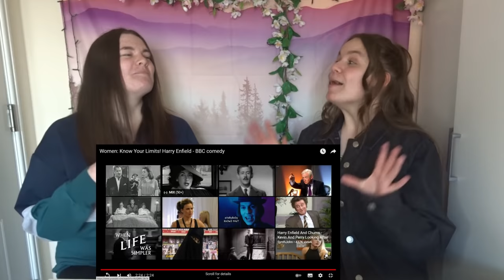20 year old girls react to women know your limits! - Harry Enfield